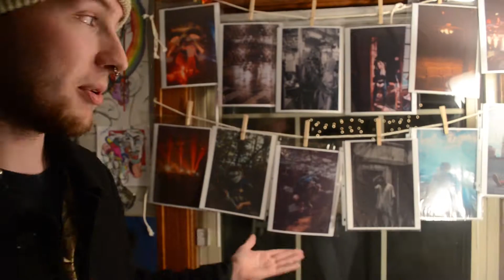▸STUDIO 56 || A local KC gallery◂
On December 16 I had the opportunity to join some of my city's local artists for an art gallery hosted by Eleonore Fischer in her home. The admission fee was one canned food item or a $3 donation, which would all be given back to the homeless community.

I decided to capture the event, as well as some interviews with Eleonore and artists who featured their work that night. I wanted to showcase the amazing things that the locals can do and the amazingly selfless people that are consistently helping other any chance they get. The gallery featured an estimated 25 artists; graphic designers, photographers, painters, sculptors, clothing designers and more.

Thank you to Eleonore for opening her home to us all. Thank you to Chase, Chance, Hannah and Caitlyn for taking the time to talk to my camera a bit about their passions.

To catch more events thrown by Eleonore follow her on Instagram @xeleonorex